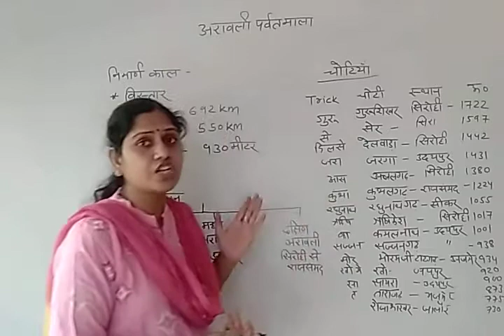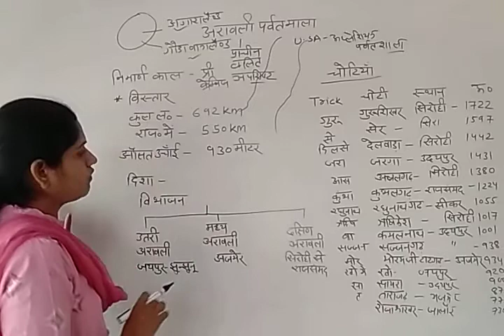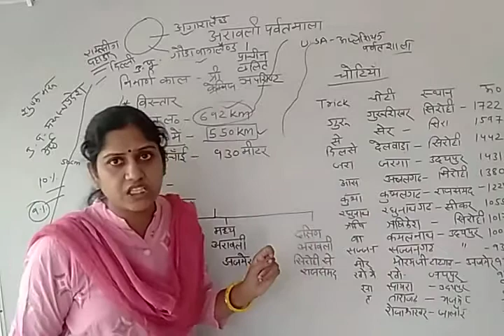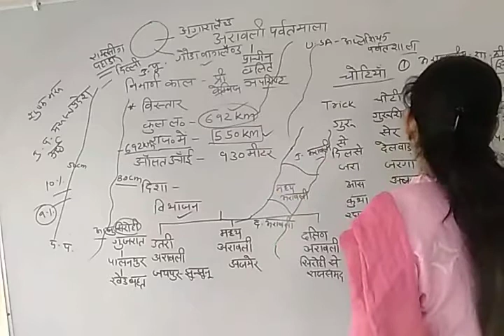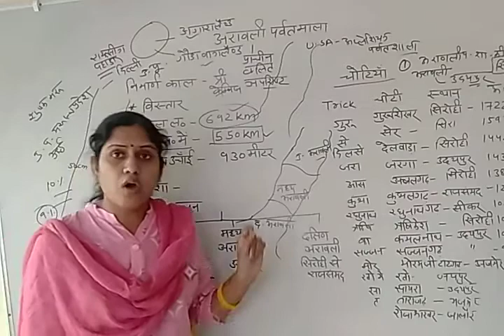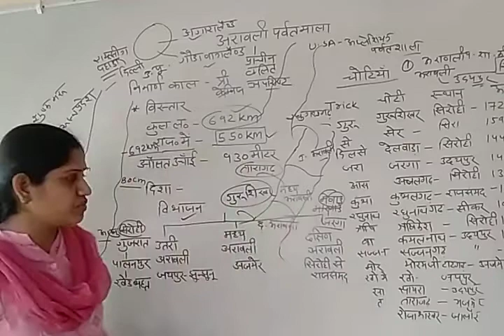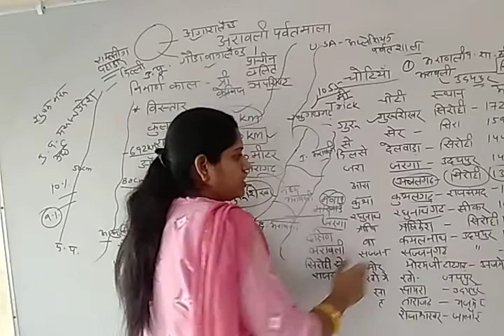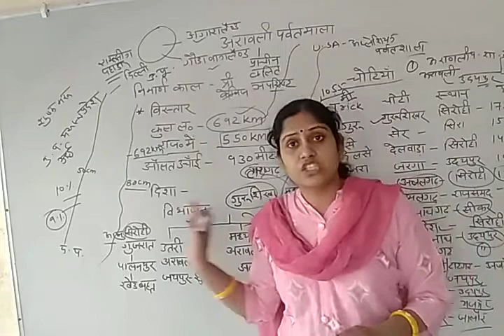अरावली पर्वतमाला का निर्माण काल विस्तार प्रमुख चोटियां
पटवारी एग्जाम के लिए महत्वपूर्ण